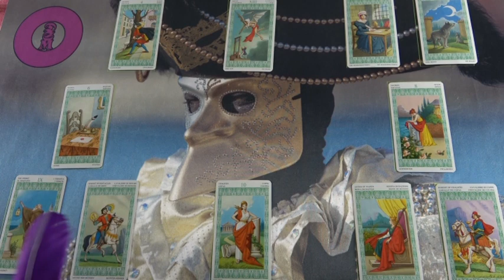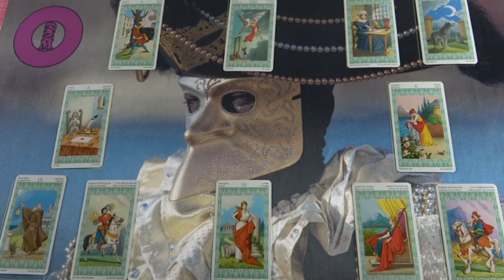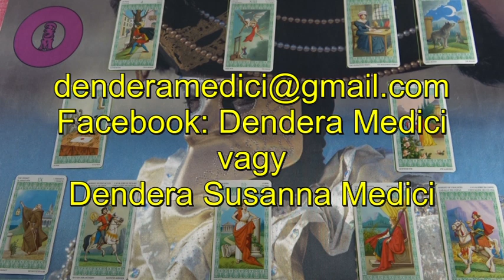Mi a terve veled kapcsolatban? Személyes jóslás RIVIÁ számára